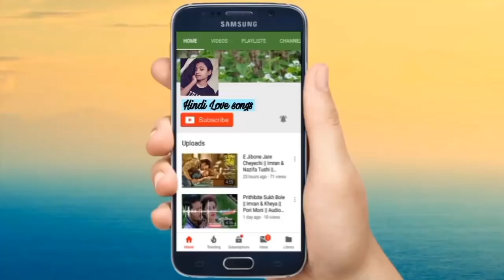Korean mix Hindi songs 2019 - Korean Love triangle story 2019 - you are a dead man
drama name :  you are a dead man

not own any copyrights.__________________________________

korean mix love triangle,
korean mix hindi songs
2018, HindiLove songs
korean mix crush love .